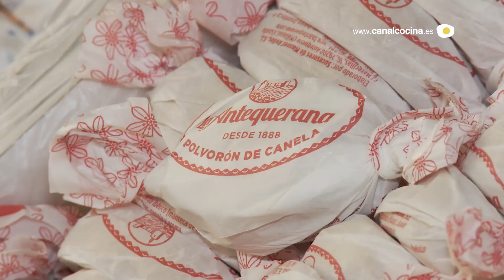Turrón, mazapanes, mantecados... ¡Descubre los Dulces típicos navideños!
¿Cuáles son los Dulces típicos navideños? ¡Dale al play y descúbrelos!.

El programa Dulces típicos navideños es un recorrido por el origen de los dulces más tradicionales de las Navidades: desde el turrón, pasando por los mantecados, los polvorones, el mazapán, hasta el Roscón de Reyes. También veremos la elaboración de estos productos artesanales cuya receta ha permanecido inalterable a lo largo de los siglos.

Entramos en los obradores más antiguos de España para conocer recetas que tienen más de un siglo de historia y cuya elaboración ha pasado de padres a hijos. También conocemos los secretos de estos dulces que aún se elaboran artesanalmente y cuya fabricación está en manos de la misma familia desde hace seis o siete generaciones.

Nuevas publicaciones en nuestro canal de Youtube cada martes, jueves y domingos. Siempre encontrarás al menos una nueva receta y un nuevo vídeo de actualidad, turismo y viajes gastronómicos con Calidad HD.